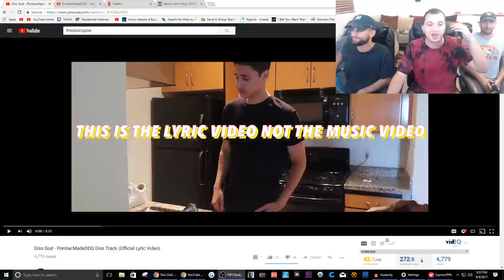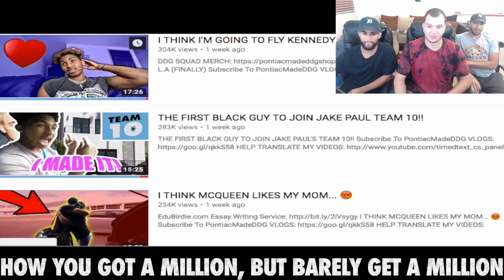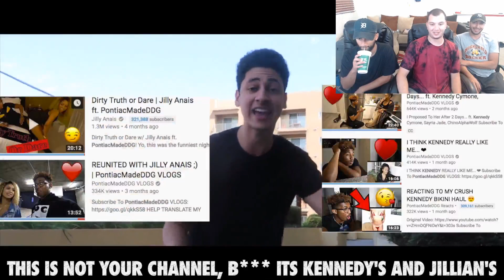REACTING TO - Diss God - PontiacMadeDDG Diss Track (Official Lyric Video)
Momo - Twitter.com/momosgalaxy Instagram - Momosgalaxy
Kareem  - Twitter.com/KareemMAsal Instagram - Kareem_Asal

If you See this type CerebralArmy in the comments